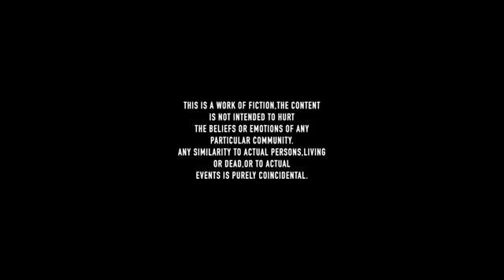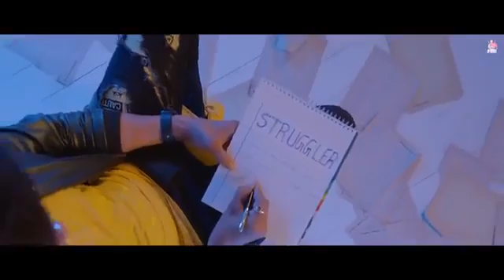New Best dj panjapi song in hindi 2020 best cobfidentalyy song which make in panjab and cars also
This panjabi song is very mind refresh song it will also in hindi in this song the cars are looking in very nicei hope this aare like you .i am dev  so i work away your stress which is met you by g. F. Or by study